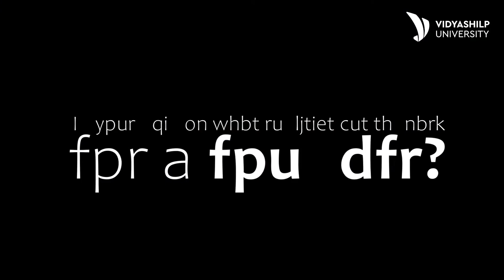TheEarlyFounder Episode 1 is here!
As promised, we are bringing to you the success story of Inventus India, a Venture Capital firm that grew it's roots on our ground, bengaluru.

On this episode, we have Samir Kumar, Managing Director & General Partner at Inventus, sharing with us his journey of starting a startup. The best part? You get to hear the thoughts of an investor who is a founder himself.
Hey founder keep a watch on this space, as there are many success stories lined up.